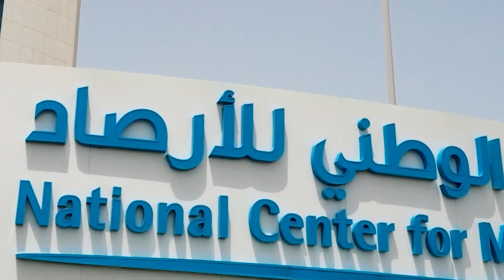الأرصاد تبشر: غبار أقل بفصلي الربيع والصيف